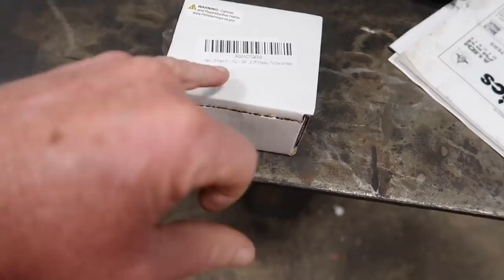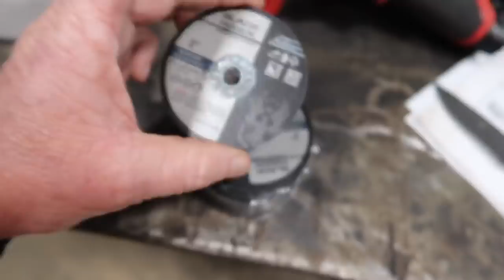Tigercat 635d, still has the duals on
Listen to this machine pull